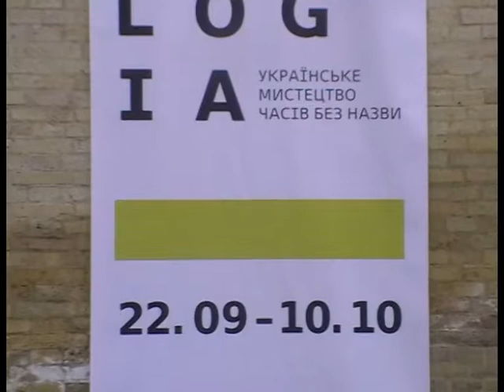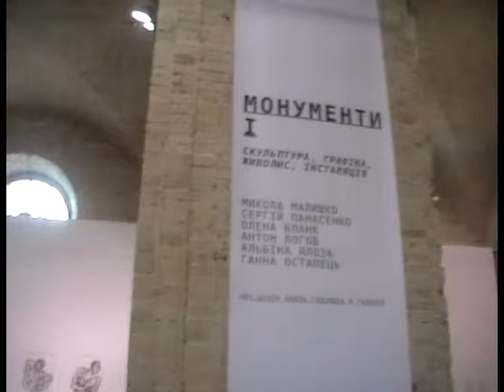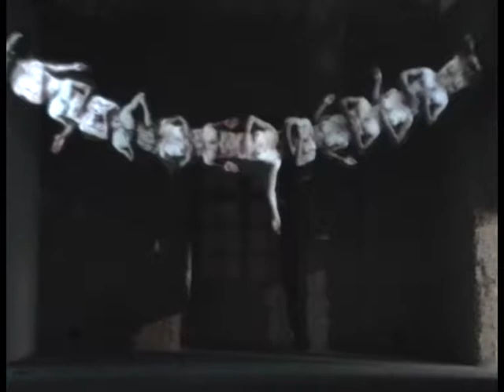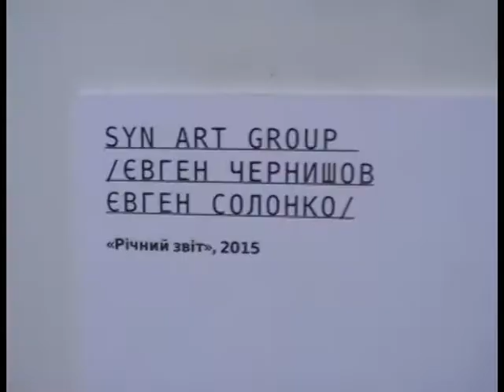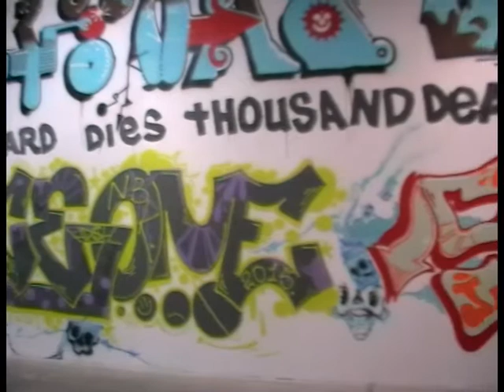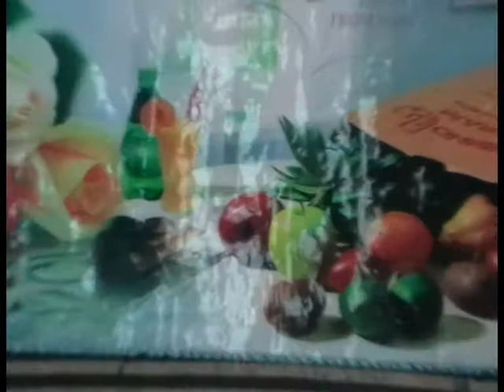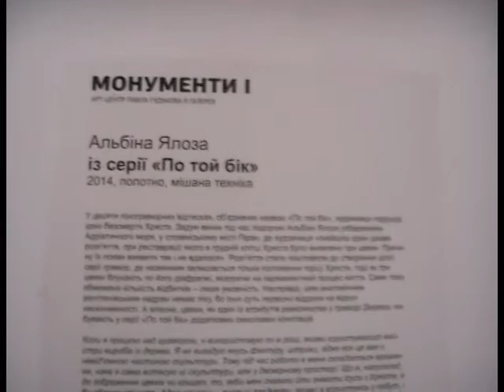Kyiv art contemporary VII